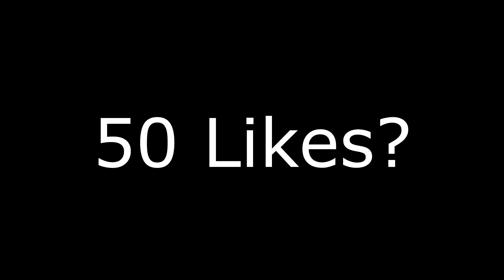this GUN Makes 30 YEAR OLD RAGE! (MODERN WARFARE)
this GUN Makes 30 YEAR OLD RAGE! (MODERN WARFARE) Best Kilo 141 Class Setup

yes guys I'm back!

IMPROVE your Call of Duty Gameplay using FOCUS!

Video created and owned by: Eross